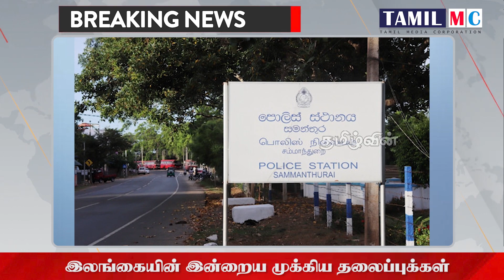இலங்கையின் இன்றைய முக்கிய செய்திகள் | srilanka tamil news |srilanka news today